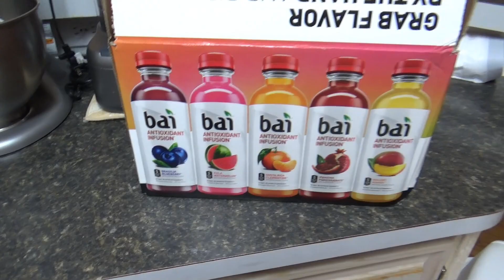A Little Bit About Me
Song: Arms of heavon